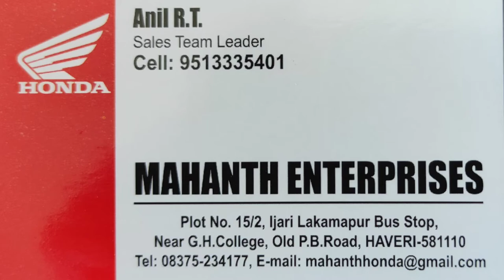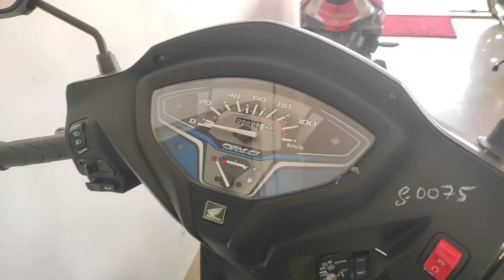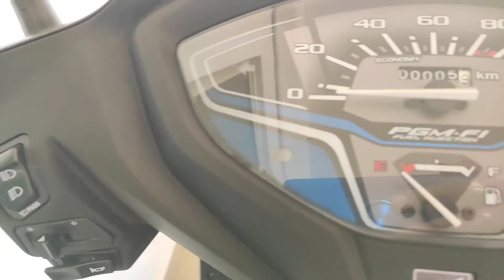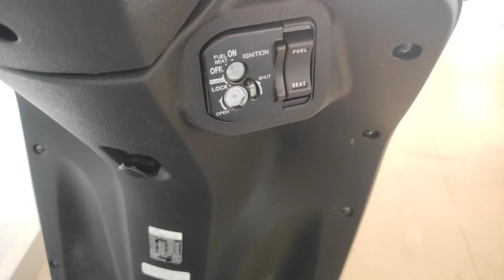HONDA ACTIVA 6G BS 6 MAT GREY COLOUR